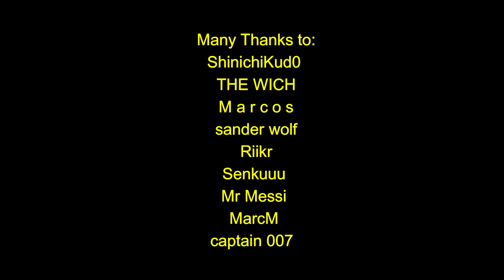Adventures of LadySam67 The Looming Threat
Adventures of LadySam67  Continuuing story following LadySam through Westeros